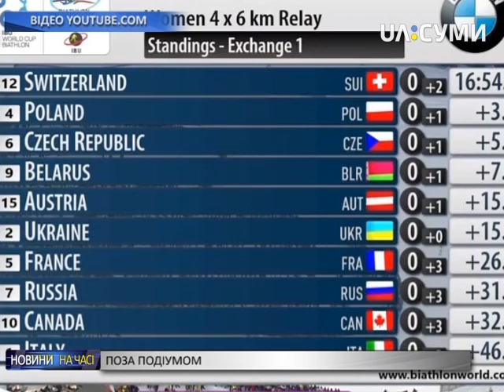Українські біатлоністки не змогли потрапити на подіум у естафетній гонці